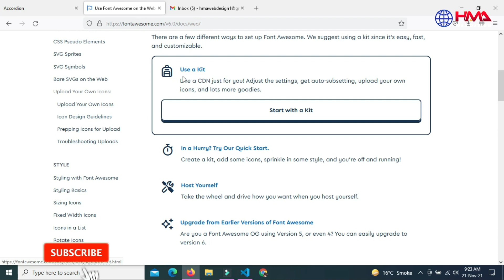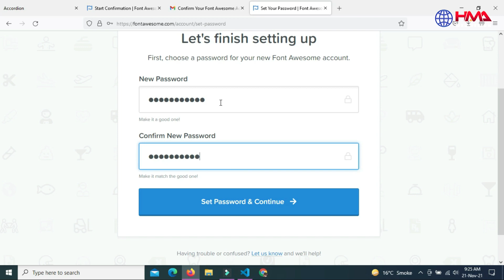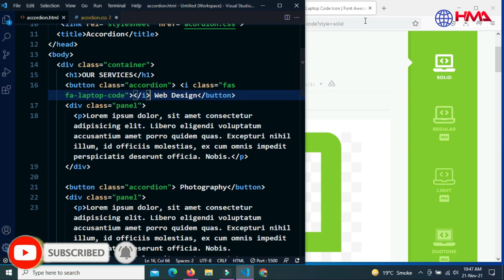How to Use Font Awesome Kit in HTML | Adding Icons to HTML with Font Awesome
Are you looking for a way to enhance your website's design and functionality with icons? Font Awesome Icon Kit provides a vast library of scalable vector icons that you can easily integrate into your HTML website. In this tutorial video, we will guide you step-by-step on how to use Font Awesome Kit in HTML and Adding Icons to HTML with Font Awesome.

We will cover the following topics:
- How to include Font Awesome in your HTML document
- How to add icons to your HTML document using Font Awesome classes
- How to customize icon size, color, and style
- How to stack and combine icons
- How to add animated icons
- Best practices for using Font Awesome Icon Kit in HTML

By the end of this video, you will have a clear understanding of how to use Font Awesome Icon Kit in your HTML website and be able to create visually appealing designs that will enhance your website's user experience. So, let's get started!

The video also cover the following concepts related to How to Use Font Awesome Kit in HTML.
1. Font Awesome HTML Implementation
2. Adding Icons to HTML with Font Awesome
3. Icon Kit Integration in HTML
4. HTML Icon Styling with Font Awesome
5. Font Awesome Icons in Website Design
6. Using Font Awesome in HTML5
7. HTML Font Awesome Icon Code
8. Customizing Icons in HTML using Font Awesome
9. Embedding Font Awesome Icons in HTML Pages
10. Font Awesome Icon HTML Syntax
11. HTML Icon Best Practices with Font Awesome
12. How to Use Font Awesome Icons in HTML for Web Development
13. Font Awesome HTML Icon Libraries
14. HTML Icon Accessibility with Font Awesome
15. HTML Icon Color Customization using Font Awesome
16. Font Awesome Icon Size in HTML
17. HTML Icon Animation with Font Awesome
18. HTML Icon Placement using Font Awesome
19. Font Awesome HTML Icon Optimization
20.HTML Icon Styling Techniques

How to Build Vertical Tabs in HTML and CSS | Animated Vertical Tabs in HTML and JavaScript